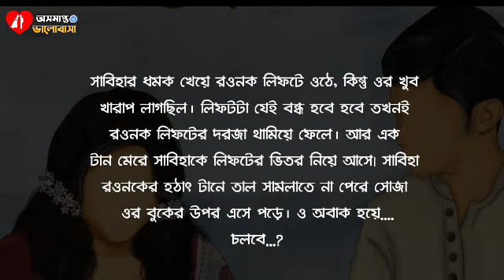অবুঝ ভালবাসা||লেখকঃ আবির খান||পর্বঃ ০২||ভালোবাসার গল্প||valobashar golpo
অবুঝ ভালবাসা,লেখকঃ আবির খান
পর্বঃ ০২

Voice_Sarjina